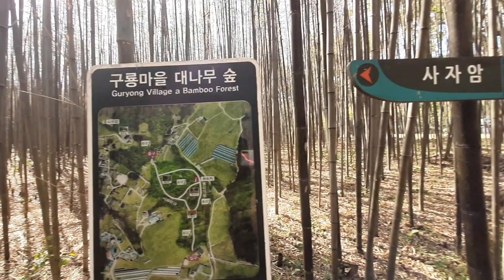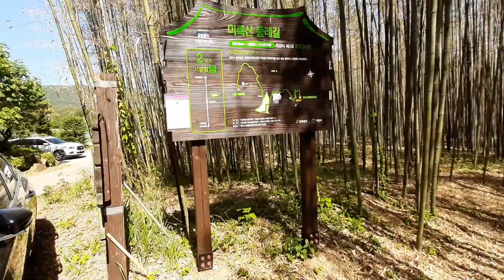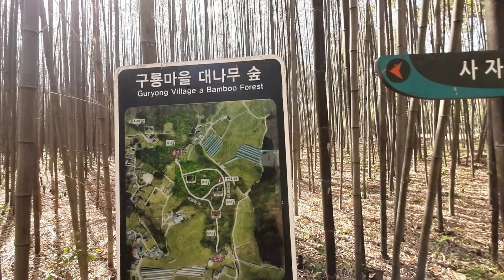BAMBOO FOREST in South Korea! 대나무숲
Guryong Village BAMBOO FOREST in South Korea!
대나무숲  is a natural forest of bamboo in South Korea. A nature spot  consists of several pathways for tourists and visitors. One of the most visited bamboo forest is in Damyang, certainly one of the filming locations in South Korea. While the one that we had visited was in Guryong village Bamboo Forest in Jeollabukdo Iksan city.

👨‍👩‍👧‍👦Multicultural Family

👩‍🦰Visit and Follow me↙️↙️↙️